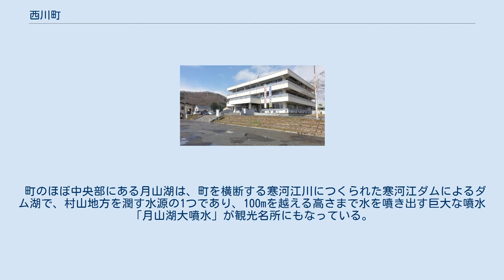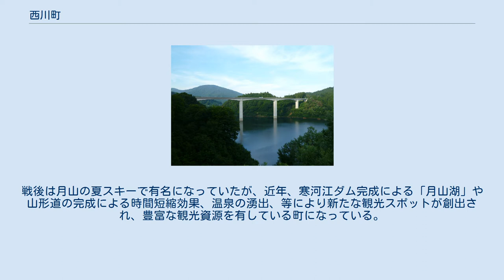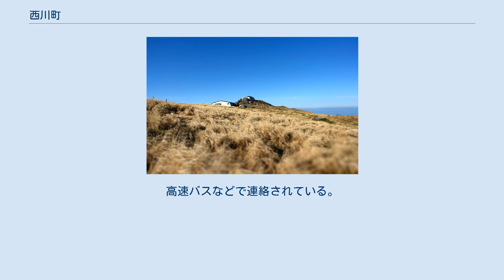西川町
西川町（にしかわまち）は、山形県の中央部にある人口約5千人の町。
 出羽三山の月山と朝日連峰の朝日岳が町の南端と北端に位置する。
町の東西に伸びる交通路は、県庁所在地のある内陸部の村山地方と、日本海に面した庄内地方を結ぶ短絡経路になっている。
国道112号および山形自動車道が通り、東部で寒河江市と接続する。
 町のほぼ中央部にある月山湖は、町を横断する寒河江川につくられた寒河江ダムによるダム湖で、村山地方を潤す水源の1つであり、100mを越える高さまで水を噴き出す巨大な噴水「月山湖大噴水」が観光名所にもなっている。
ケッペンの気候区分では西岸海洋性気候に属する。
 月山 岩根沢三山神社 月山湖と山形自動車道 出羽三山の「月山」と「湯殿山」の観光資源を有している。
戦後は月山の夏スキーで有名になっていたが、近年、寒河江ダム完成による「月山湖」や山形道の完成による時間短縮効果、温泉の湧出、等により新たな観光スポットが創出され、豊富な観光資源を有している町になっている。
 かつては大正13年（1924年）に設立された三山電気鉄道（山形交通の礎）による三山線が羽前高松駅（左沢線）と間沢駅間を走り、鉱物の搬出や旅客（晩年は月山へのスキー客）の手段として広く利用されてきた（左沢線は現在においても非電化だが、三山線は寒河江川の水力発電を利用して電化されていた）。
しかし、モータリゼーションの発達等により利用数が減少し、1974年に廃止された。
なお、三山線の跡地は間沢〜山寺を結ぶ37.8kmの大規模自転車道「さくらんぼサイクリングロード」として利用されている。
 現在の最寄り駅は寒河江駅。
 最寄りの空港は東根市にある山形空港である。
高速バスなどで連絡されている。